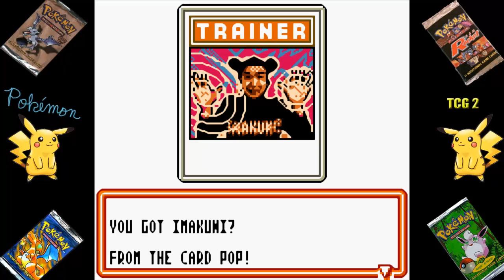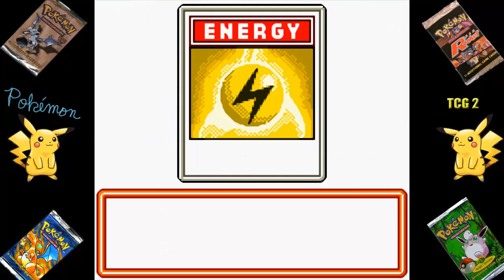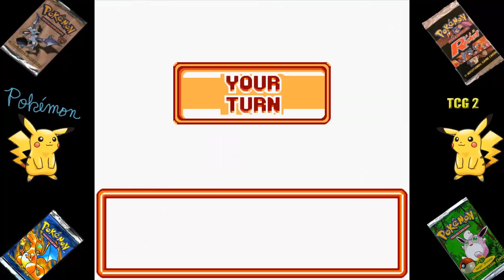Pokemon Trading Card Game 2 Blooper Special 1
We fail to understand that Mr. Pedobear doesn't battle us, and Nicholas is shockingly stronger than we hoped. It's a great day to fail, yay!